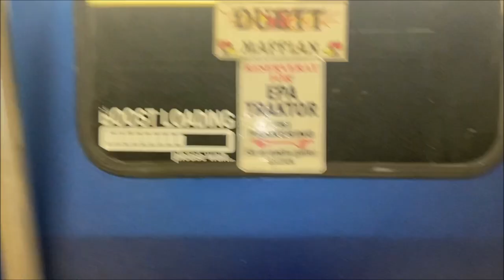Epa brudarna - Öl burkarna (Officiell Musik Video)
Gilla för mer!